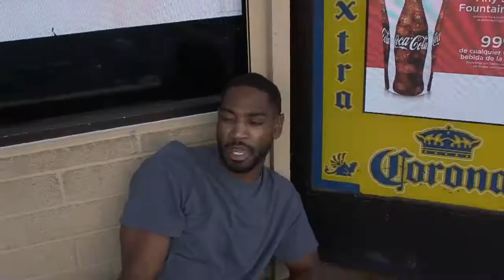J Woo - Pray For Me [Official Video]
Shot By: Bygz Films